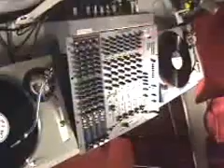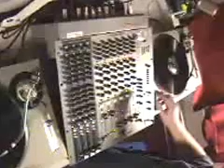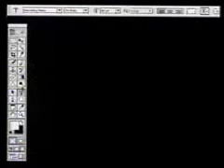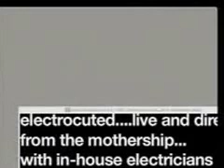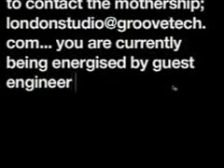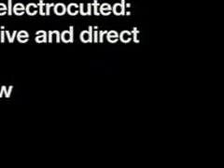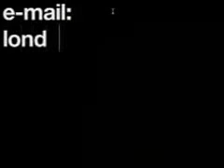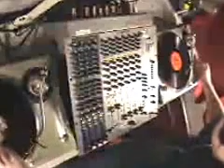Curley and Sherman feat Dr. Alex Patterson (aka The Orb) - GT Radio Live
One of many rare sets from the mysteri ous and highly guarded Archive Vaults from the Groovetech Radio (aka GT Radio) London studios. Little to *no* information regarding these broadcasts (tracklists, etc.) exist that I know of. If anyone can help me out w/ this information please hit me up!